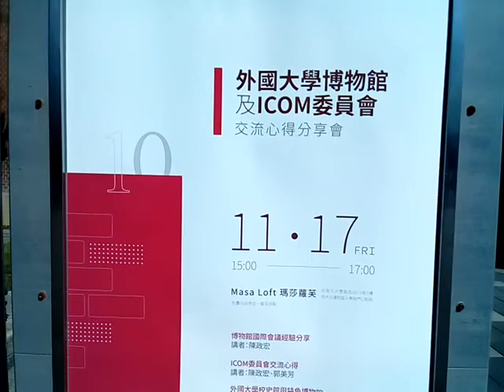VID 20171117 103103成功大學博物館參訪NCKU MUSEUM,TAINAN,TAIWAN,R O C